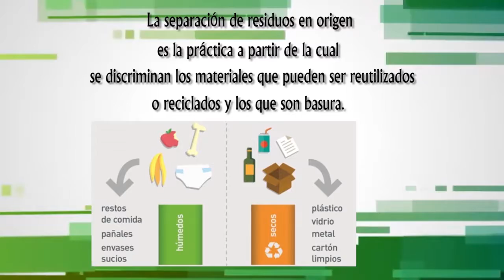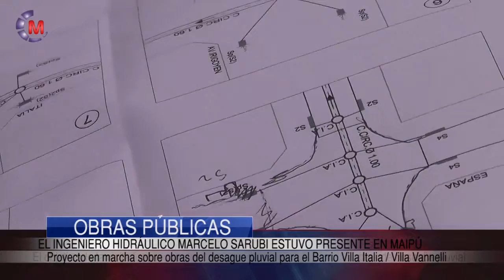Maipu Informa EDICION 1032